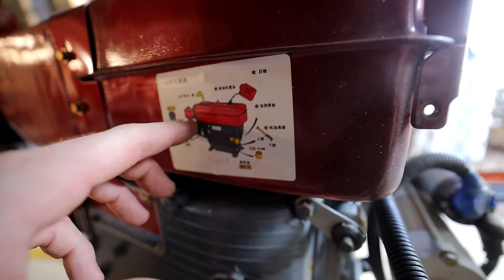Testing CHEAPEST $5,000 Chinese ROCK CRUSHER (on Alibaba)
Unboxing my new $5,000 Chinese Rock Crusher - gravel maker. Buying the cheapest jaw crusher rock crusher I could find on Alibaba.  Part 2: Coming Soon.

JAW CRUSHER LINK - Gongyi Vansen Machinery Equipment Co., Ltd.

"Self-Reliance" is an 1841 essay written by American transcendentalist philosopher and essayist Ralph Waldo Emerson. It contains the most thorough statement of one of Emerson's recurrent themes: the need for each individual to avoid conformity and false consistency, and follow his own instincts and ideas. This channel will approach self reliance from a modern perspective. and will focus on various build projects using modern amenities, and tools to build a completely self reliant lifestyle.

Many people ask me where I am from and where I film my projects. I am from Northern Ontario, Canada, and live in an area where off-grinding is easy because I have lots of land to build on and experiment with different buildings and materials. Everything I do is to try to be more self reliant, and to depend less on others. But that doesn't mean I don't like working together with other people on projects. Knowing people who have skills is part of being self reliant, and trading skills is a great way to get more things done!